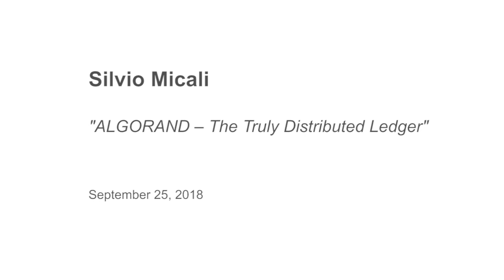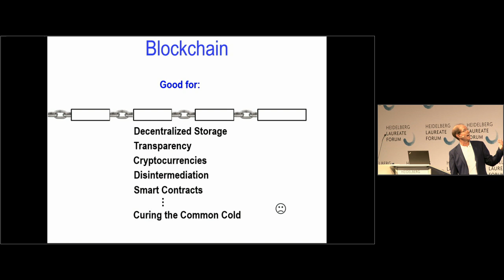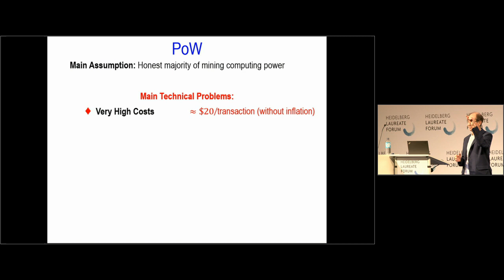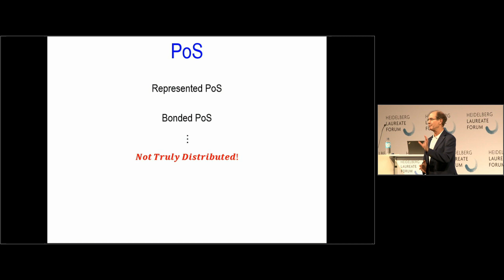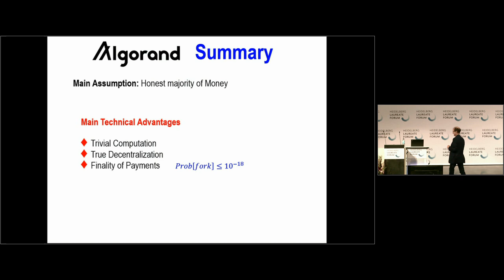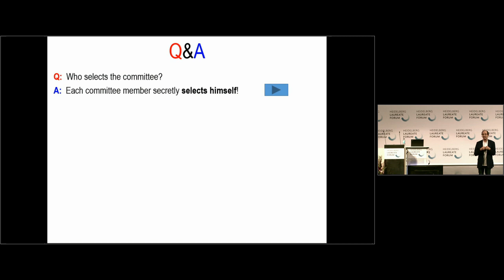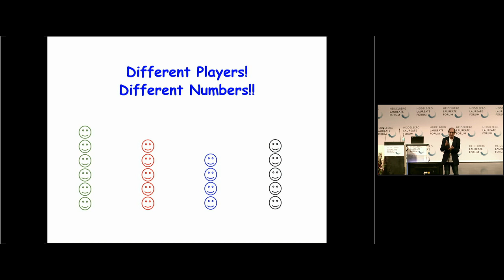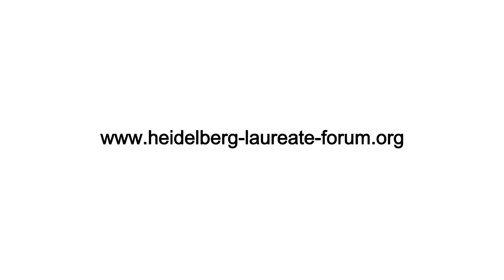6th HLF – Lecture: Silvio Micali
Silvio Micali: "ALGORAND – The Truly Distributed Ledger"

A distributed ledger is a tamperproof sequence of data that can be read and augmented by everyone. Distributed ledgers stand to revolutionize the way a democratic society operates. They secure all kinds of traditional transactions –such as payments, asset transfers, titling– in the exact order in which they occur; and enable totally new transactions ---such as cryptocurrencies and smart contracts. They can remove intermediaries and usher in a new paradigm for trust. As currently implemented, however, distributed ledgers cannot achieve their enormous potential.
Algorand is an alternative, democratic, and efficient distributed ledger. Unlike prior ledgers based on ‘proof of work’, it dispenses with ‘miners’. Indeed, Algorand requires only a negligible amount of computation. Moreover, its transaction history does not ‘fork’ with overwhelming probability: i.e., Algorand guarantees the finality of all transactions.
Finally, Algorand enjoys flexible self-governance. A successful society must be able to evolve, and a cryptocurrency cannot be an ocean liner on autopilot. By using its hallmark propose-and-agree process, Algorand can correct its course as necessary or desirable, without any ‘hard forks’. Thanks to this core process, Algorand can routinely summon the contribution of each single ‘token’ for reaching any future decision.